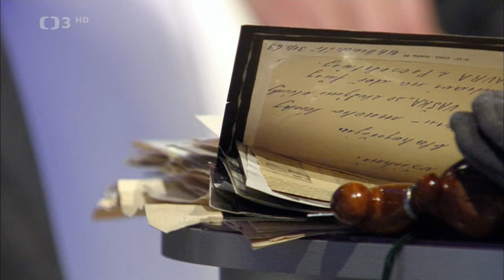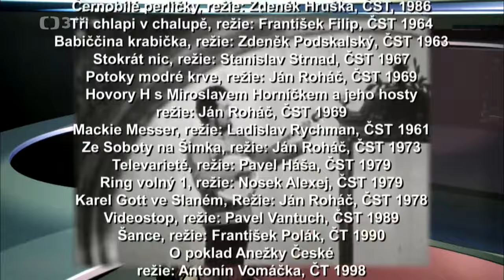Televizní legendy 2 - Miroslav Donutil a jeho hosté (2013)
🎧.  Miroslav Donutil a jeho hosté v zábavné show, která divákům přiblíží historii televizní zábavy (2013). V pořadu plném smíchu spoluúčinkují: L. Lipský, L. Trojan, J. Skopeček, J. Suchý, J. Bohdalová, I. Janžurová, G. Oplustil, P. Filipovská, M. Menšíková, M. Brodský, F. Filip a mnoho dalších. Režie M. Čech

Česká televize se již přes šedesát let těší velké pozornosti divácké obce a je jistě zajímavé si připomenout, jak vznikaly oblíbené zábavné pořady, které stále nalézají širokou odezvu. Společně s Miroslavem Donutilem budeme v Televizních legendách vzpomínat na tři generace televizní zábavy (1950–1969, 1970–1989 a 1990–2000). Zábava není snadná disciplína, jak vám potvrdí všichni, kdo se s „lehkonohou múzou“ dostali do blízkého kontaktu – ať už jako herci, režiséři či autoři nebo dramaturgové. Přesto jí ale většinou zůstali věrni a vyloudit divákův úsměv – či dokonce smích – se stalo jejich životní náplní. Můžete se těšit na zajímavé hosty, na Jiřinu Bohdalovou, Gustava Oplustila či populární zpěváky, kteří zazpívají nezapomenutelné televizní písničky.